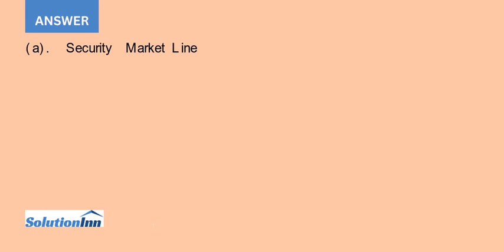As an equity analyst you have developed the following return forecasts and risk estimates for two...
As an equity analyst, you have developed the following return forecasts and risk estimates for two different stock mutual funds (Fund T and Fund U): a. If the risk-free rate is 3.9 percent and the expected market risk premium (i.e., ...